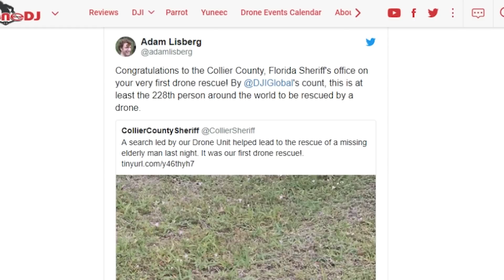Drone News – Mavic 2 Firmware Update, Notre Dame Cathedral Fire, XDynamics Evolve, Drones for Good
Check out some of our favorite equipment:
64gb Micro SD Card

Timestamps
00:25 - Paul welcomes Haye to the show
01:17 - FAA’s 2019 NPRM elicits an excellent response from the drone community
03:35 - DJI releases new Mavic 2 firmware update
07:47 - Drones help fire fighters at the Notre Dame Paris cathedral
12:33 - XDynamics Evolve launched with a $2,500 price tag; is it worth buying this drone?
15:54 - Six DJI drones used to rescue a 77-year old man in Florida